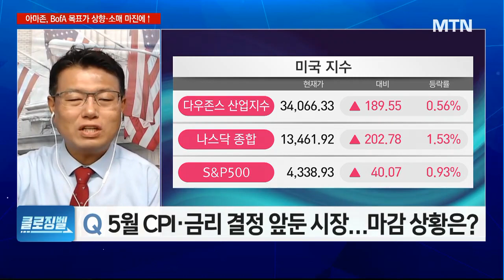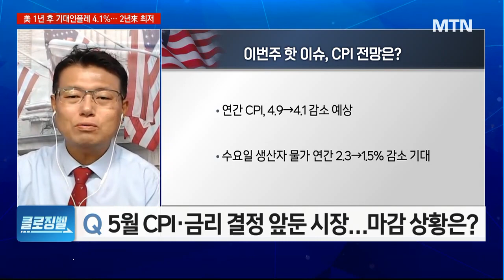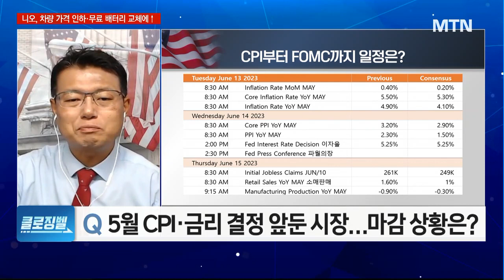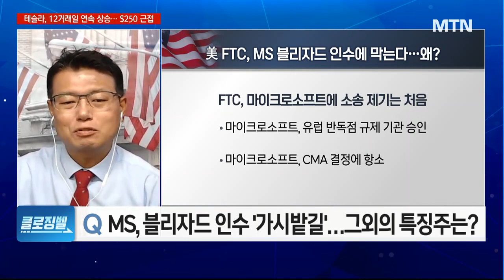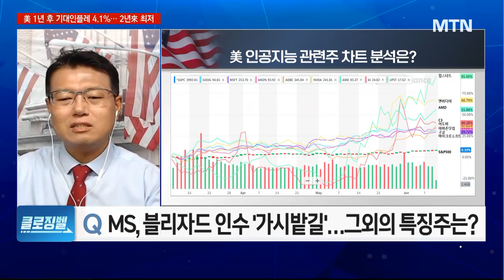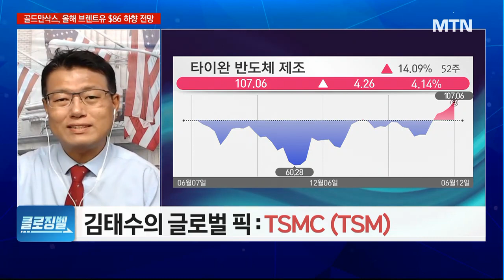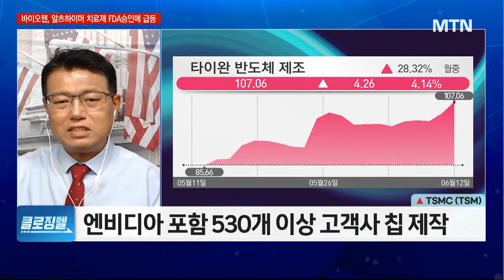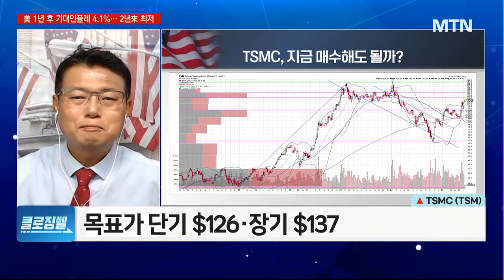S&P500, 13개월 만에 최고…테슬라 12일 연속 랠리, '역대 최장' 상승 [MTN 끌올]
06/13 굿모닝 6:00 글로벌

▶ 5월 CPI 발표 앞두고 상승 마감 …나스닥 1.5%↑
S&P500 지난 8월 이후 최고수준 마감
골드만삭스 "올해 유가 더 내린다"
웰스파고 “6월 금리 동결, 7월 금리 인상 예상”

▶ 뉴욕증시, 주요 특징주 점검
니오 - 전기차 가격·비용절감 노력에 압박
마이크로소프트 - 美 FTC, 블리자드 인수 금지 가처분 신청 계획
카니발 크루즈 - JP모건 등 주식 비중 확대에 상승

▶ 김태수의 글로벌 PICK : TSMC (TSM)
- 2분기 실적 약세 후 하반기 반등 기대
- 평균 목표가 $108·최대 $126
- 매수가 $97·목표가 단기 $126·손절가 $92